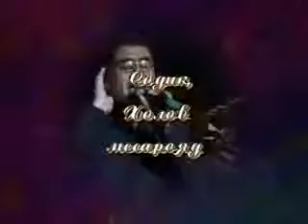Содик Холов 2013,КЛАСС